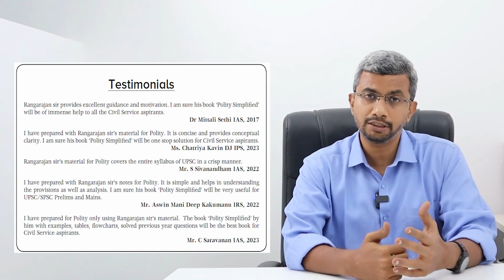Master UPSC CSE Polity with 'Polity Simplified' by Rangarajan R | McGraw Hill Edge.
Introducing Polity Simplified Courseware (comprehensive book and 50 videos) by Rangarajan R (ex-IAS, AIR-46). Endorsed by UPSC rankers, this comprehensive UPSC CSE preparation tool covers Indian Polity through a structured book, conceptual videos, and practice tests. Gain exclusive access to McGraw Hill Edge, featuring 50 videos, practice questions, and current affairs analysis for effective exam readiness.